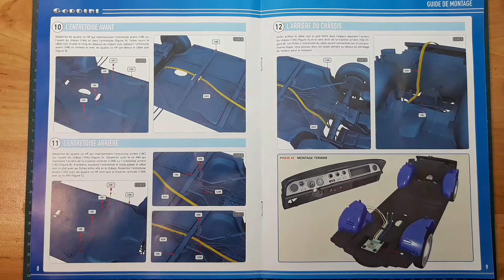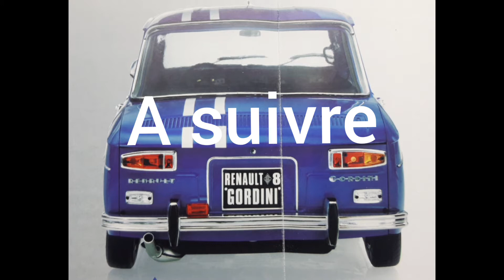montage Renault 8 gordini 1/8 numéro 42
Montage de la Renault 8 gordini 1/8 collection eaglemoss
N° 42 La planche de bord et le circuit imprimé